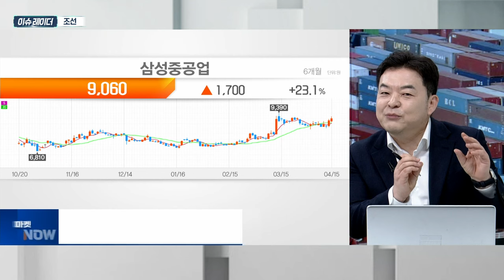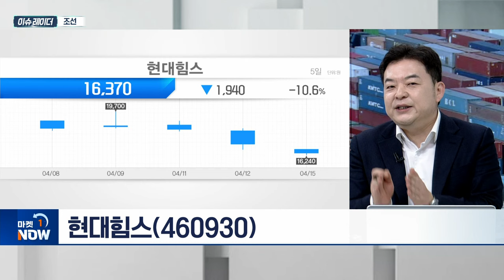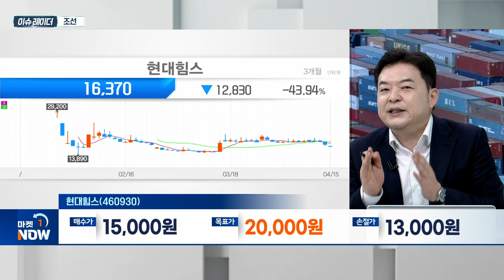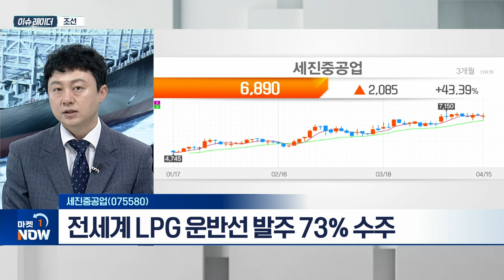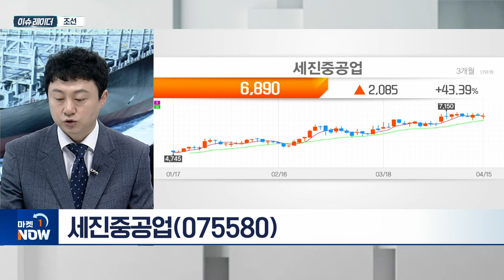조선 | 삼성중공업(010140), 현대힘스(460930), 세진중공업(075580) | Market Now (20240416)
- 1분기 실적 회복세 시작... 슈퍼사이클 기대
- 산업부, “1분기 선박 수주액 136억 달러”
- 공급자 우위 시장 환경 조성
- 수주 증가·선박 상승 등 실적 턴어라운드 전망

- 수주 목표 40% 달성
- 2분기부터 수익성 개선 기대
- 캐나다 시더 FLNG 건조 본격 추진

현대힘스(460930)
- 선박블럭·배관 등 조선 기자재 전문 업체
- 상장주식 중 75% 1년 보호예수... 오버행 이슈 최소화
- 국내 최대 생산능력 보유... 실적 개선 기대

- LPG·암모니아용 화물창 제조 기업
- 전세계 LPG 운반선 발주 73% 수주
- 필수 기자재 기업 수혜 예상